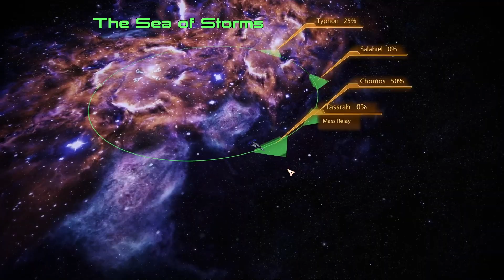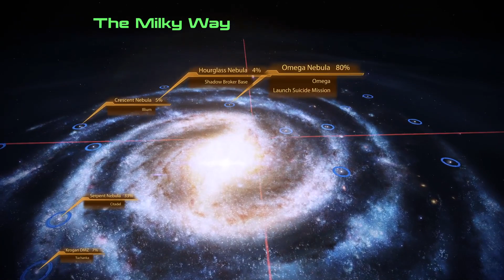Mass Effect (2) -- Part 9 (No Commentary)